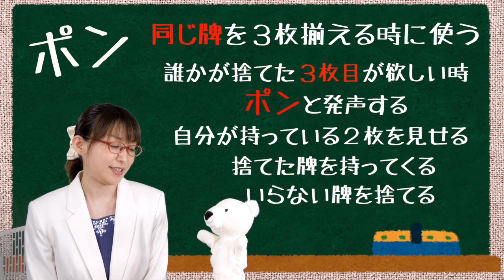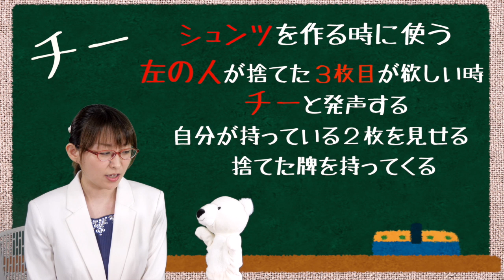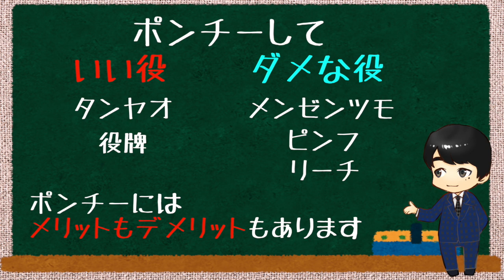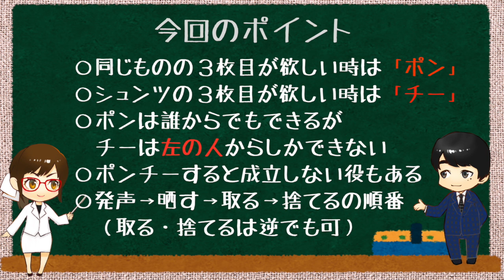【麻雀入門・初心者講座】ポンとチーを覚えよう！【おしえて！はるごー先生 #7】